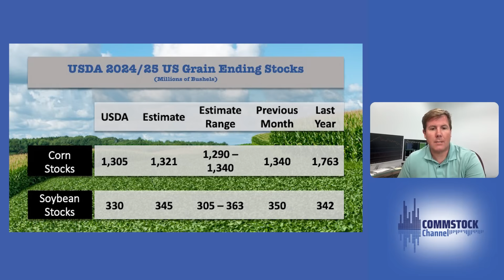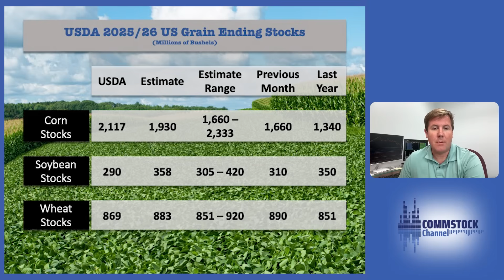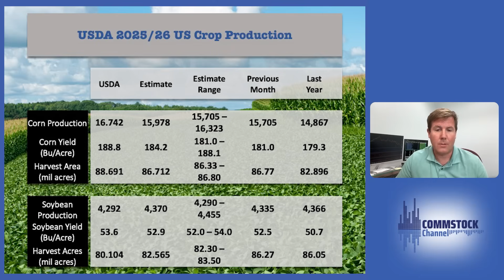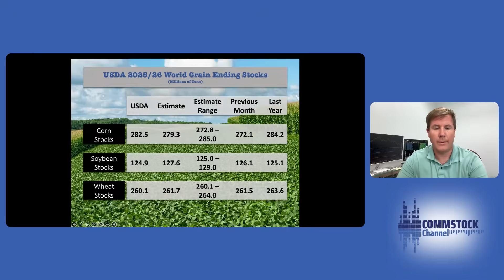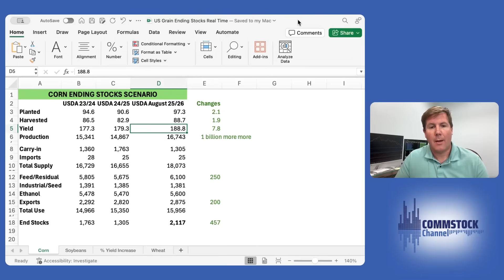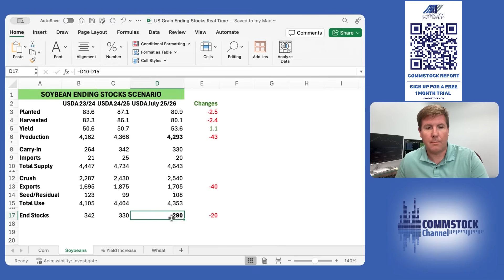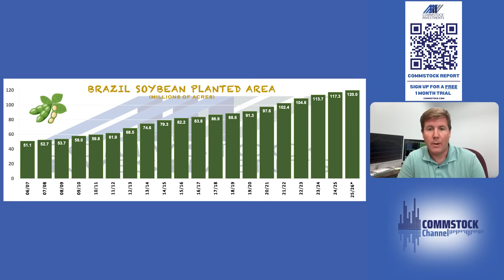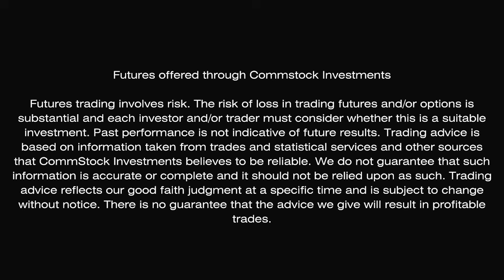Our Worst Fears Realized By USDA With Matthew Kruse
Matthew Kruse breaks down the latest USDA grain stocks & production estimates for corn and soybeans, plus the global outlook and what’s ahead for Brazil’s 2025 agricultural season. Learn how these numbers could impact grain markets, yields, and price trends going into harvest.

📈 Topics Covered:
 • USDA corn & soybean production estimates
 • Grain stocks and market supply outlook
 • Global crop insights and trade impacts
 • Brazil’s planting season projections
 • How weather trends may shape yields

If you want actionable grain market insights to guide your marketing decisions, this USDA report breakdown is a must-watch.

📺 Watch now and stay ahead in the ag markets!